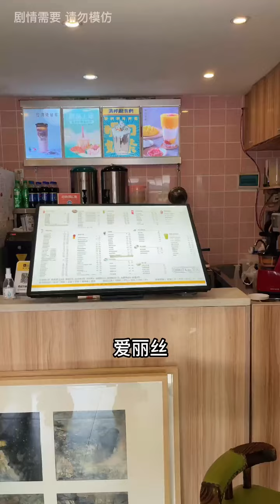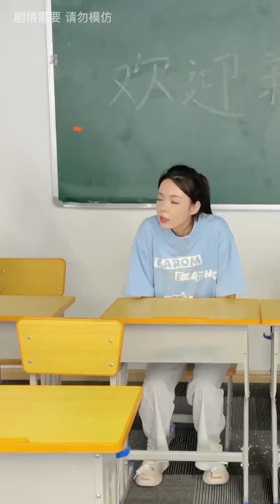最美好的兩件事，失而複得，久別重逢#友谊